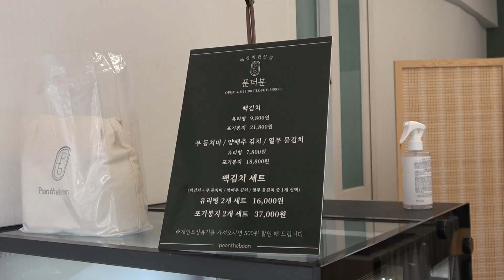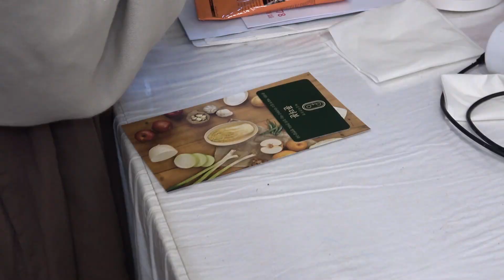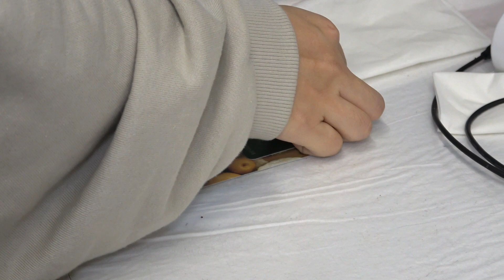Korean Street food 반찬집 물김치 포장하는 방법, 강동구 반찬 맛집'푼더분' 상일동반찬,백김치,동치미,푼더분,강동구김치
How to wrap side dish house water kimchi, Gangdong-gu side dish restaurant 'Pundeobun' Sangil-dong side dishes, white kimchi, dongchimi, pundeobun, Gangdong-gu kimchi
반찬집 물김치 포장하는 방법, 강동구 반찬 맛집'푼더분' 상일동반찬,백김치,동치미,푼더분,강동구김

🚀주소 Address
서울 강동구 천호대로219길 82
(82, Cheonho-daero 219-gil, Gangdong-gu, Seoul)

☎ 제보 ┃무료촬영 요청 이메일

┃ korea best food